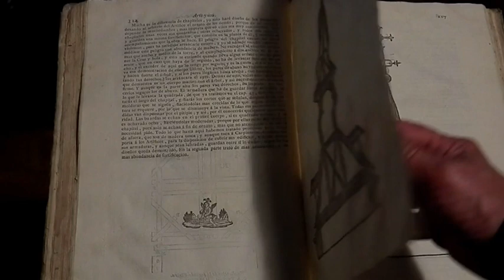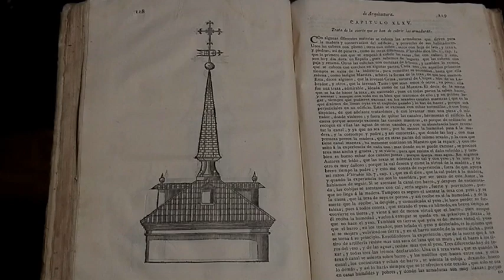MADRID. CASCOS HISTÓRICOS Nº 11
Madrid tiene una arquitectura histórica propia y diferente, surgida en los siglos en que fue capital de continentes, el estilo Austria.